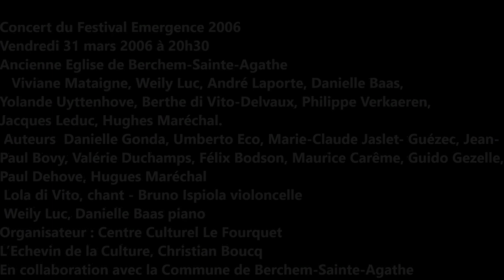Baas Danielle Duchamps | 2006 03 31 | Festival Emergence Chant vlc piano Alanguie Création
Concert du Festival Emergence 2006
       Vendredi 31 mars 2006 à 20h30
        Viviane Mataigne, Weily Luc, André Laporte, Danielle Baas
         Yolande Uyttenhove, Berthe di Vito-Delvaux, Philippe Verkaeren
Jacques Leduc, Hughes Maréchal

    Auteurs
 Danielle Gonda, Umberto Eco, Marie-Claude Jaslet-Guézec
 Jean-Paul Bovy, Valérie Duchamps, Félix Bodson, Maurice Carême
  Guido Gezelle, Paul Dehove, Hugues Maréchal

1. Weily Luc, piano 2.   Lola di Vito, chant  Quatuor Mikrokosmos
3.  Danielle Baas,  piano  4.   Bruno Ispiola, violoncelle
Viviane Mataigne   1. ‘L’Eventail déchiré’   (1)
Weily Luc, Danielle Gonda  2. ‘Il a suffi d’un rien’          (1,2)
André Laporte, Umberto Eco 3. ‘Momenti d’estasi’   (1,2)
Danielle Baas, Valérie Duchamps, J.-P.Bovy, Marie-Claude Jaslet-Guézec
4.  ‘Alanguie’ (2,3) 5. ‘Avenir’ (2,3,4) 6. ‘L’Exilé’   (2,3,4)
Yolande Uyttenhove   7. ‘Cendrillon’    (1,3)
Berthe di Vito-Delvaux, Danielle Gonda, Maurice Carême
Félix Bodson, Guido Gezelle
8. ‘Pourtant nous sommes deux’ (1,2) 9.‘Nostalgie’   (1,2)
9. ‘Chanson médiévale’ (1,2) 10.‘Hoe schoon de morgendauw’ (1,2)
Weily Luc   12. ‘A Springtime wish’   (1,4)
Philippe Verkaeren, Paul Dehove
13. ‘Les saisons de l’amour’ (1,2) 15. ‘Oh, donne-moi la main’  (1,2)
14. ‘Deuil’ (1,2) 16. ‘Guardate la luna’    (1,2)
Jacques Leduc
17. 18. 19. ‘Trois Pièces pour Violoncelle’ Invention – Improvisation – Ronde
Hughes Maréchal   20. ‘Le Tango de Marielle   Tutti

Organisateur : Centre Culturel Le Fourquet
L’Echevin de la Culture, Christian Boucq
En collaboration avec la Commune de Berchem-Sainte-Agathe
Direction artistique : D.Baas    Prise de son : Joseph Van Hée
Cette séance est organisée avec l’aimable soutien de la Politique Scientifique, du Parlement de la Communauté Française, de l’Union des Compositeurs Belges, de la SABAM, et du Service Social de la CoCoF. Met de steun van het Federaal Wetenschapsbeleid.